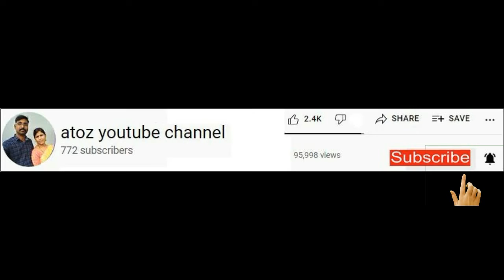కొండాపురం నుండి చింతలదేవి కి రాకపోకలు నిలిపివేత